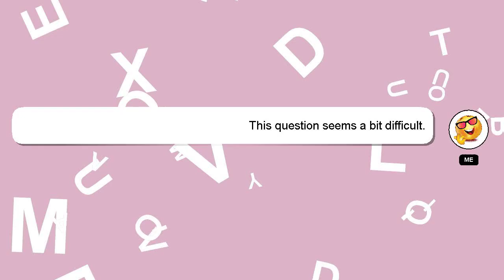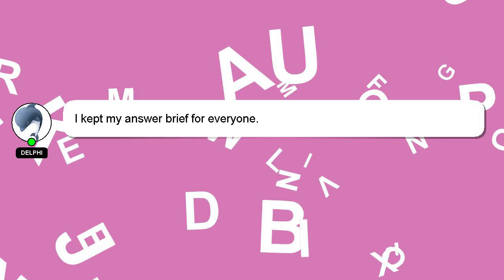How to enable type c earphones in xiaomi?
Let me give you a brief introduction of who I am, Nice to meet you, I am Delphi. Allow me to provide support in answering your questions. - How to enable type c earphones in xiaomi?

Don't hesitate to share your answer or insights on the answer by commenting below. Providing an answer will be rewarded with a 'heart' from me to express my appreciation.

*2 What we are experimenting :*